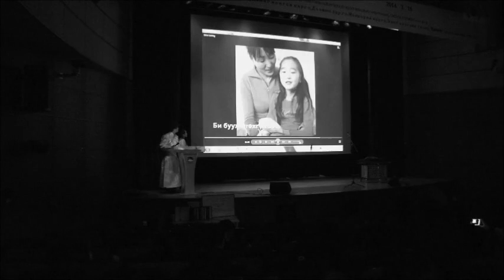Аялгуу S Бяцхан охинд зориулж Let it go дууг Facebook